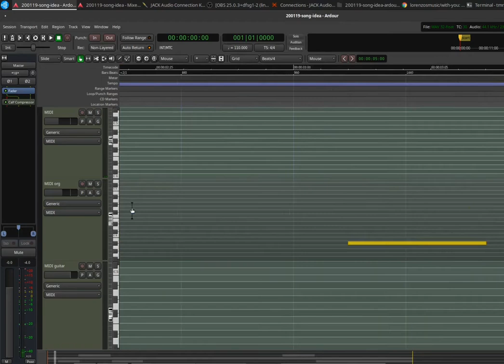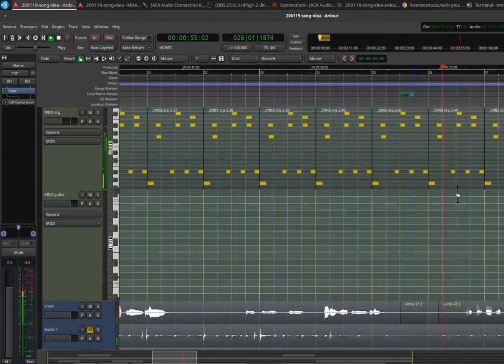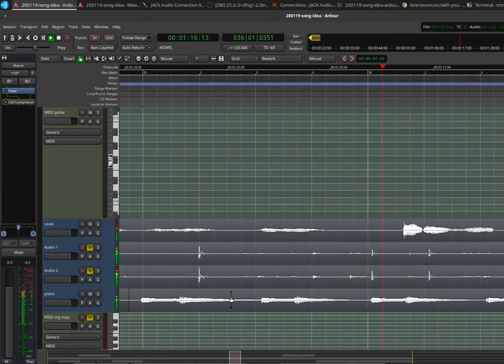lorenzosmusic/with-you.git vocal-ideas branch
git commit -m "Lorenzo's Music - With you, song idea working branch /vocal-ideas. Idea for a song to collaborate on with the band remotely using Github for music with Ubuntu Studio, Ardour and Github. Work in progress."
git push

README
**Listen to "With you" here!**